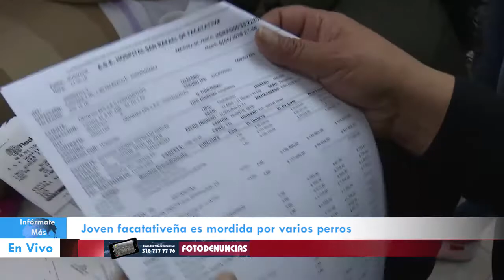Joven mordida por perros agresivos parte 2